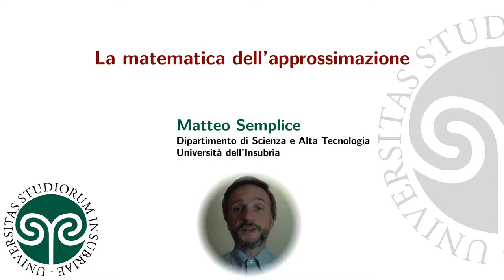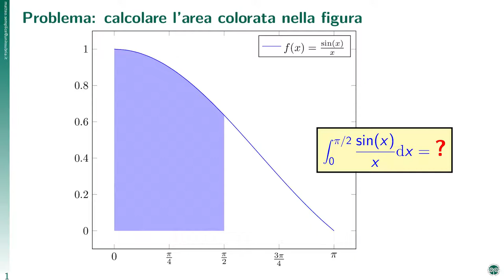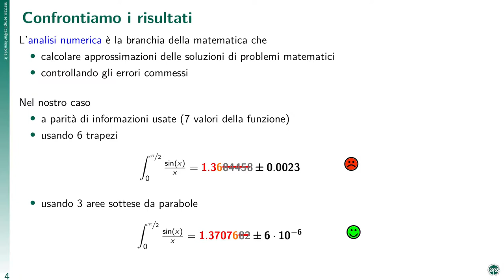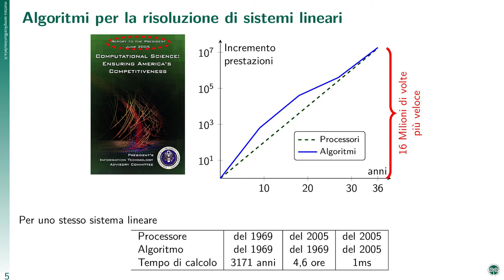Matematica: la testimonianza del Prof. Semplice